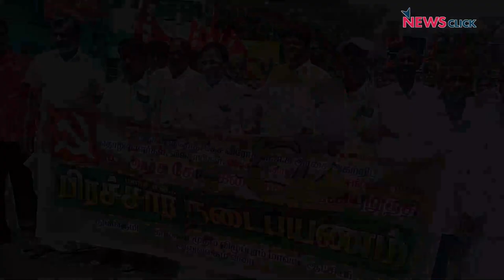Thousands of Farmers-Workers Heading to Delhi from Southern States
The industrial workers, farmers and agricultural workers are gearing up for a massive protest in Delhi on April 5, 2023. The protest rally is against the anti-people policies of the Narendra Modi-led BJP government. The campaigns for this rally are underway in all the states of the country. In this video, NewsClick brings you glimpses of the ongoing preparations in Tamil Nadu and Kerala.